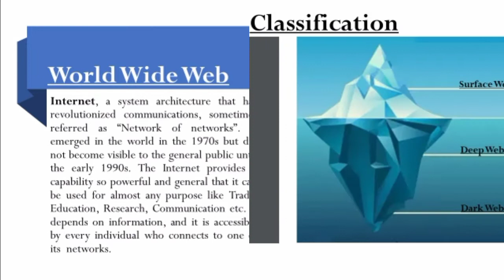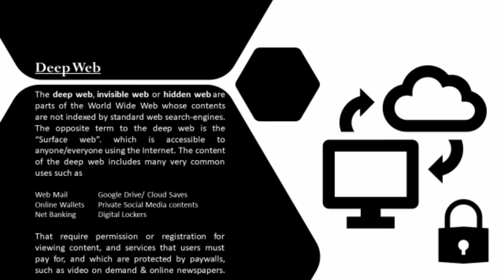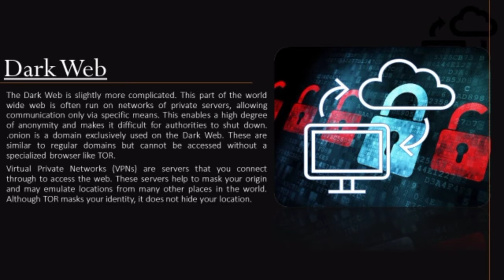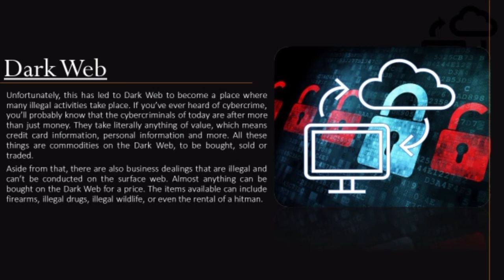Dark Web Explained in Hindi by Bhasker Verma | InfoTech Talks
In this video I've described the Dark Web -part of World Wide Web.

Deep Web
Dark Web
Surface web
Surface web kya hota hai
World wide web
Deep web kya hota hai
Dark web kya hota hai
World wide web kya hota hai
Web and it's classification